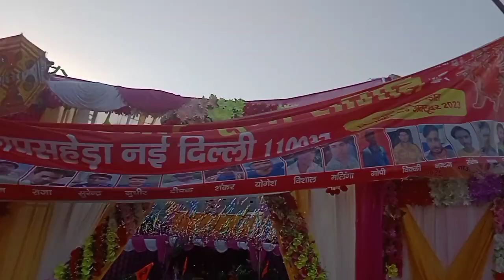Aaj Vipin ke room per gaye the#vlog🙄🤫😄likeandsubscribe vlogchannel pleasesubscribe 🙏❤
Vipin ke room per Ham Vinay Kuchh Pal Masti karte samay aur kuchh baten karte samay